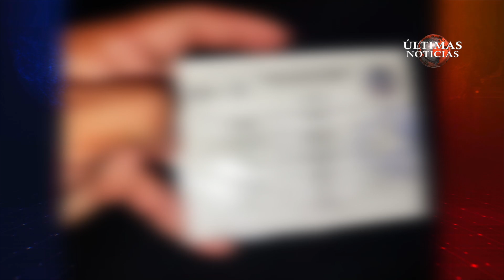4 MUERTE DE MODELO ULTIMAS NOTICIAS